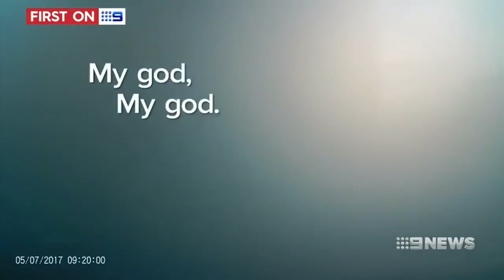Car Crash Accident Compilation #17 CCA